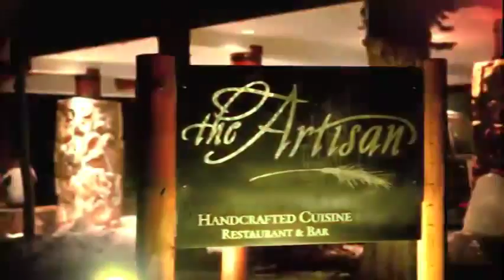Doc Eason Magic Show at the Artisan in Snowmass, Colorado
It is difficult to describe a show at Doc Eason's magic bar. This video seems to capture it better than words.  People don't remember what you did, they remember how you made em feel. And for 37 years, Doc has been entertaining and making the visitors feel welcome. Simply a must see.